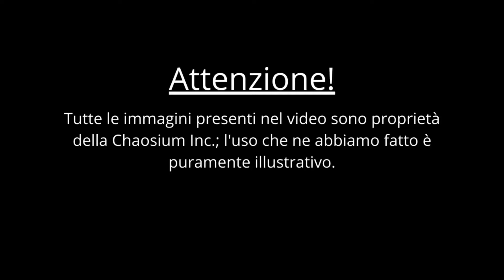Il Richiamo di Cthulhu (7a edizione)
Salve!
Oggi trattiamo di un gioco che apprezziamo parecchio e che ci catapulta nel cuore delle opere di Howard Phillips Lovecraft: Il Richiamo di Cthulhu! Tenetevi stretta la vostra sanità mentale... ne avrete bisogno.

Qui il link al sito di Raven Distribution, dove potete acquistare il manuale base del gioco e le espansioni tradotte in italiano